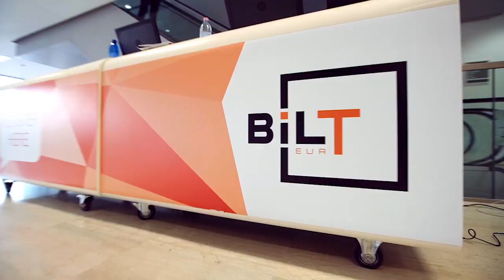BILT Europe Speaker Spotlight - Interview with Jon Mirtschin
We interviewed Jon Mirtschin at Geometry Gym to tell us a little bit about his upcoming sessions "OpenBIM with Revit (and Beyond)" and "Object Libraries: Why aren't they common?" and what he's looking forward to at this year's Digital Built Week Europe!